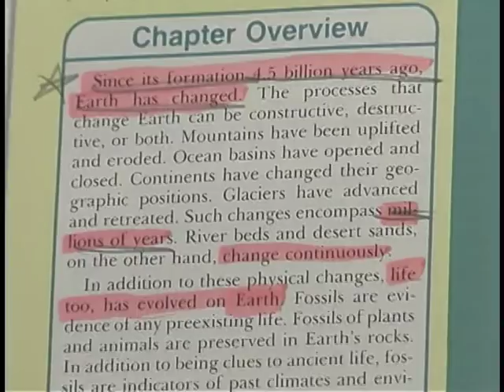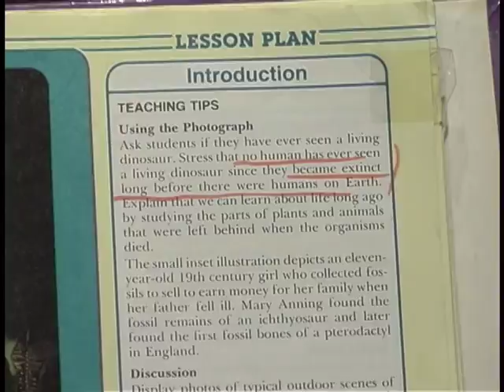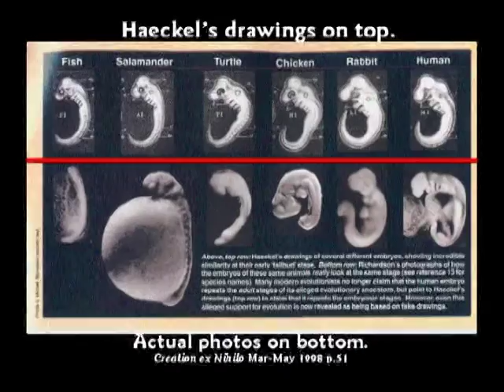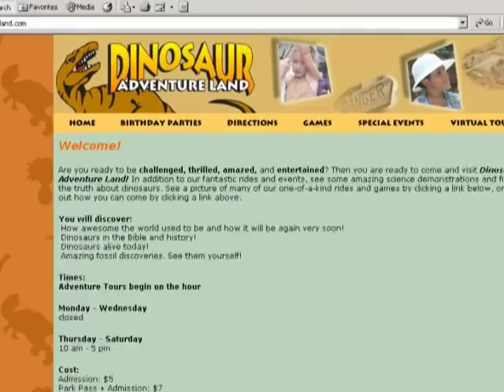DVD11 Part15 Does Anthropology Support Creation or Evolution time 206min to 215min